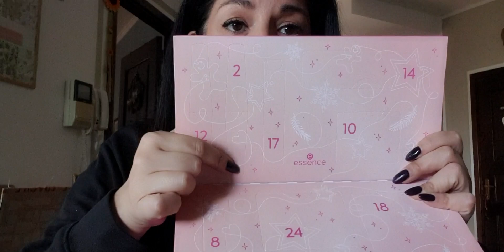cambio di programma Calendario avvento Essence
Non volevo ma alla fine ho ceduto